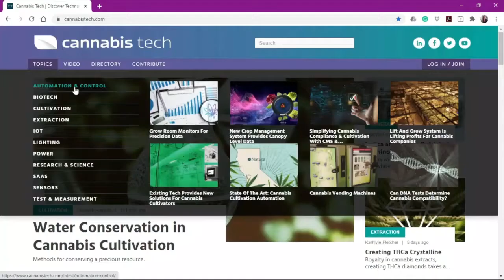Ed Rosenthal: Caution! Growing Cannabis is Addictive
Ed Rosenthal is one of the living legends of the American Cannabis Industry. In this episode, Ed joins us to discuss the past, present, and future of cannabis - not just for home growers, but for anyone looking to join the industry or simply improve their cannabis operation.